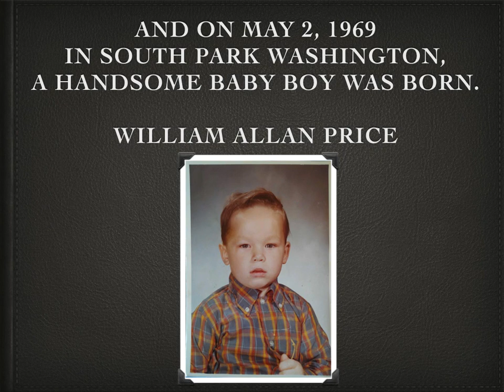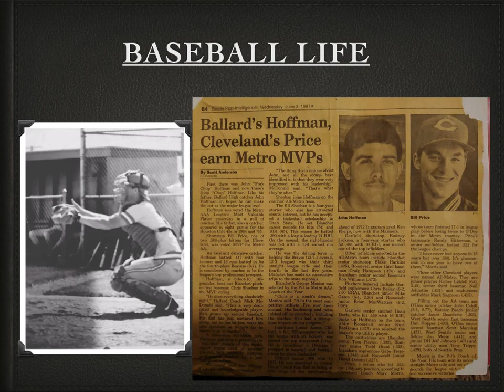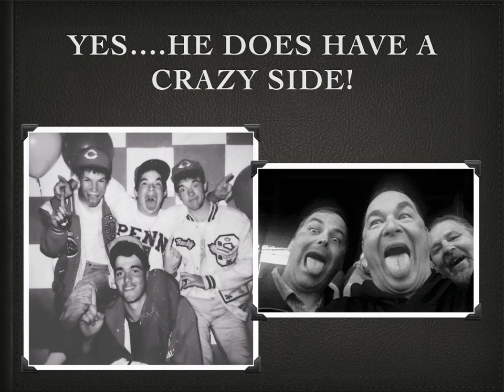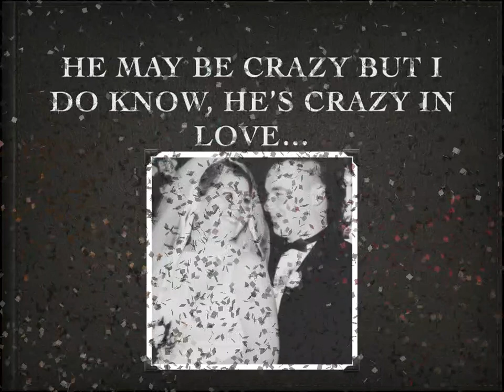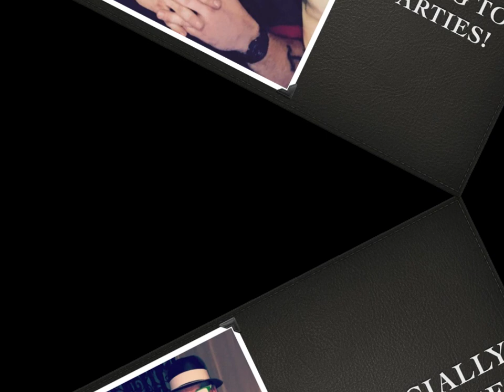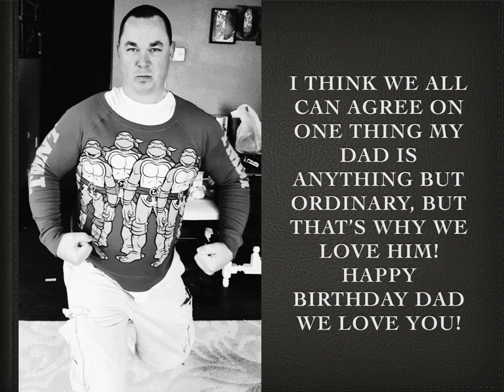Dad's 50th Birthday Movie - Bill Price